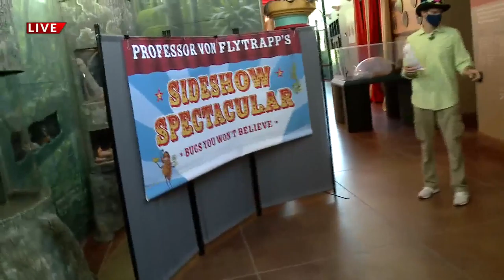Tim’s Travels: Butterfly House reopens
Butterfly House hours will be open from 9 a.m. to 4 p.m., Tuesday-Sunday.